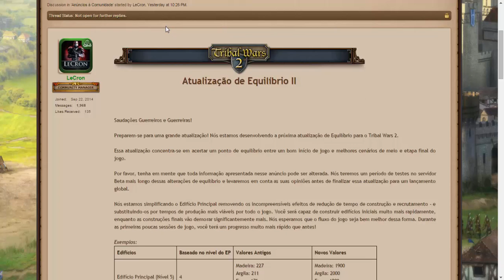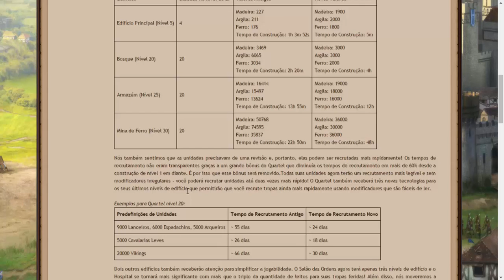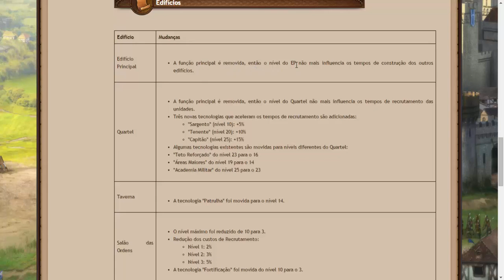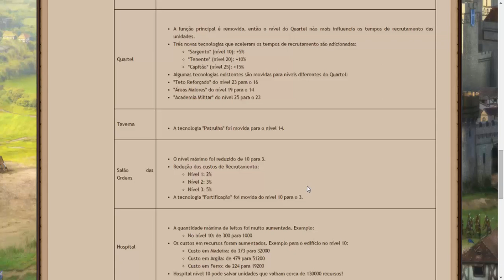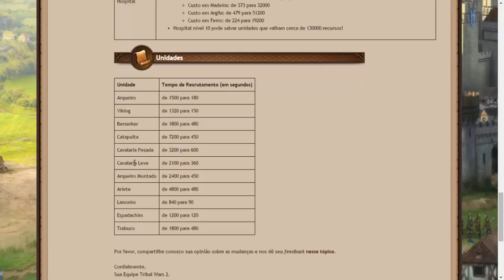[TW2 - Tribal Wars 2]Mega-Update no Jogo!!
Nesse vídeo eu comento a mega-atualização anunciada hoje e explico o que irá mudar de fato no jogo com ela